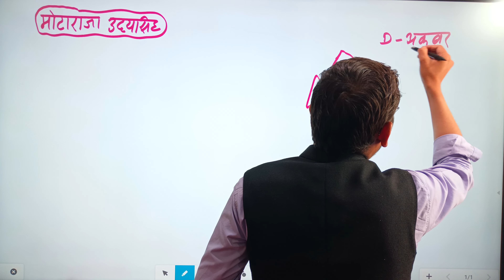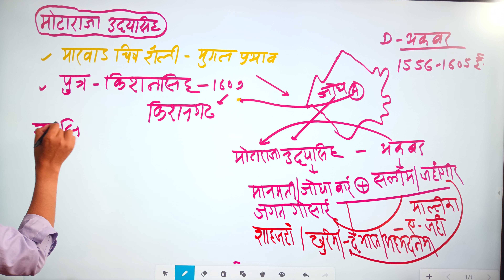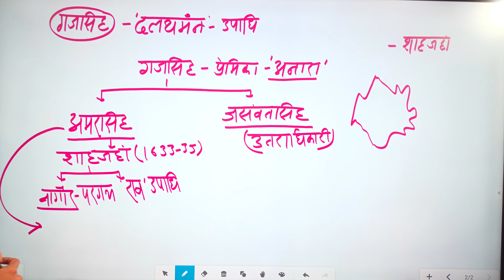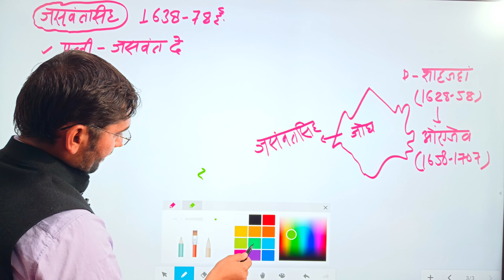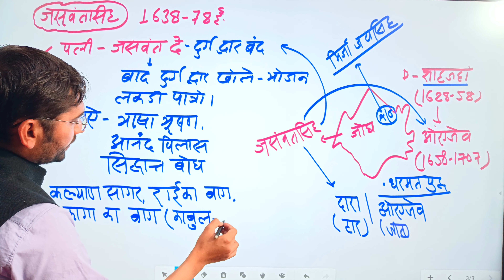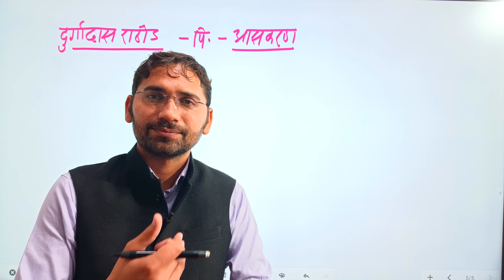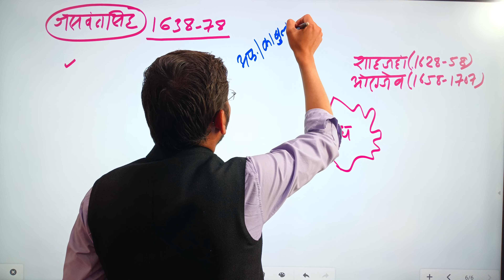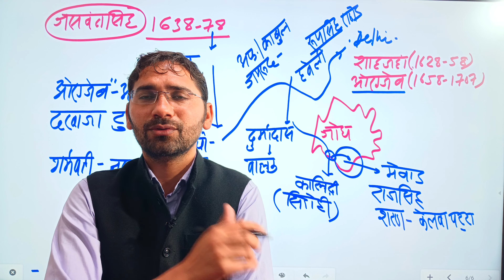अनारा बेगम की कहानी/मारवाड़ का इतिहास पार्ट 5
BR CHOUDHARY ASSISTANT PROFESSOR HISTORY